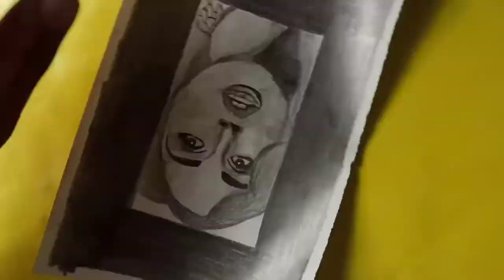Pencil drawing - pencil drawing portrait - girl drawing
Girl drawing
Pencil drawing
pencil drawing portrait

pencil drawing girl lips,pencil drawing girl simple and easy,pencil drawing girl best friends easy,pencil drawing girl easy,pencil drawing girl face

pencil drawing portrait,Pencil drawing,Girl drawing,pencil drawing portrait shading,pencil drawing portrait tutorial malayalam,pencil drawing portrait for beginners tamil,pencil portrait drawing time laps

This is an art and drawing channel where Scenery drawing and art related stuff are weekly published.Welcome to my "Channel for Begginner's Drawing & Painting":Learn how to draw, shade and paint, to improve your skills & ideas on essential techniques..Here you can find 3D Art Videos, Pencil Drawing Videos,
Pastel Drawing Videos and other artworks.

pencil drawing portrait shading
pencil drawing portrait tutorial malayalam
pencil drawing portrait for beginners tamil
pencil portrait drawing time lapse
pencil portrait drawing tools

pencil drawing girl with saree
pencil drawing girl simple
pencils drawing girl lips
pencil drawing girl simple and easy
pencil drawing girl and boy love
pencil drawing girl best friends easy
pencil drawing girl back side saree